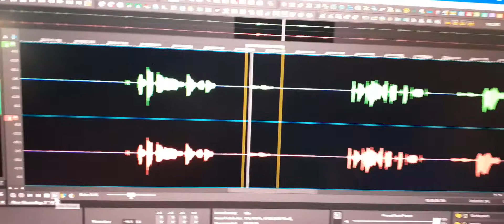1. Dale asked is there animals in heaven and an EVP spoke “There are”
1. Dale asked is there animals in heaven and an EVP spoke “There are”